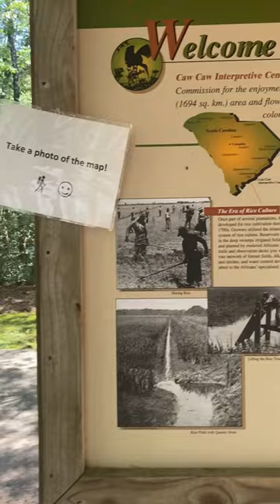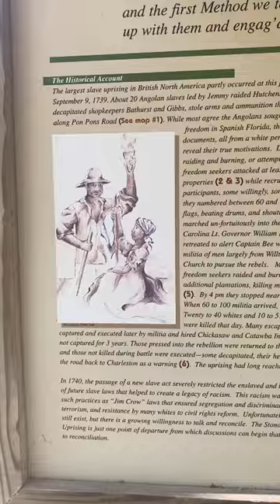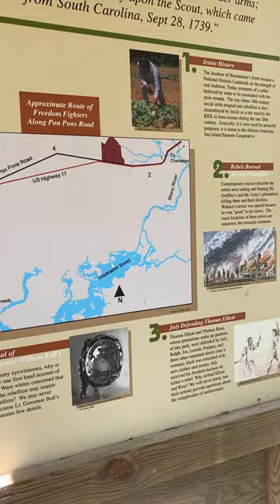We visited a former rice plantation in Charleston!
Get out and experience these things for yourself . It happened ! And restitution is due!

The staff here was warm and knowledgeable . Their energy felt genuine. The only thing I didn’t like about Caw Caw Interpretive Center is the fact they charge $2.00 to get in . This should be free. America has already made enough money off of slavery. This should be a free educational attraction .

Comment sections will be moderated and disrespect and ignorance will be blocked and deleted . Be respectful if you have something to say otherwise keep your mouth shut and keep it moving 😀

This is knowledge that isn’t shared often enough but is extremely vital to our growth as a society .

Please give us some time to figure out how we’ll be navigating posting on all platforms .